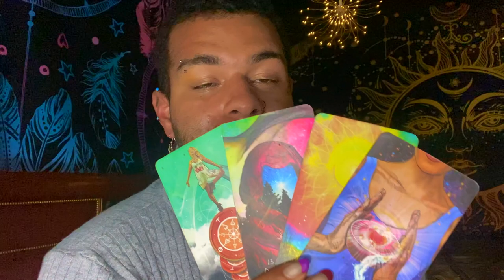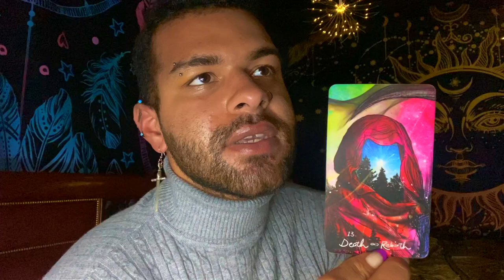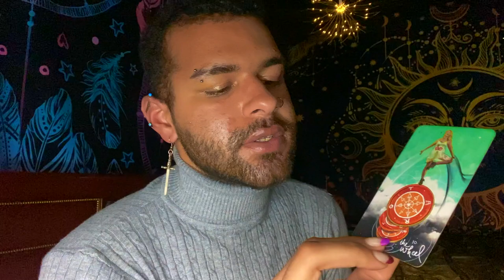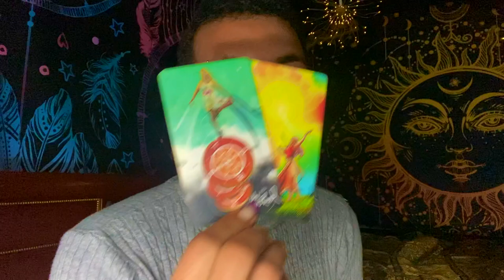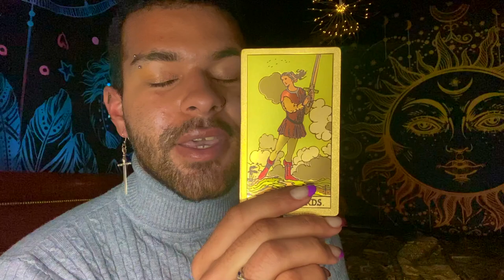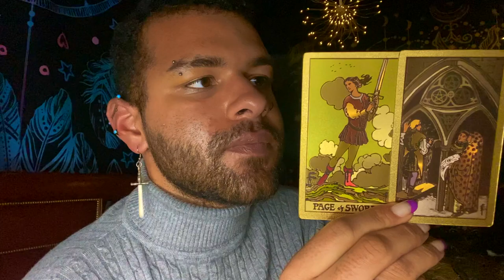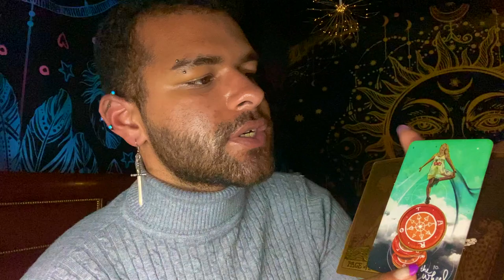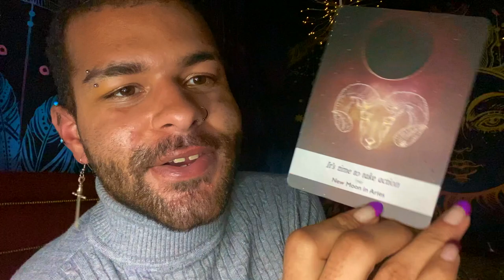Aries ♈️"🎉It's About to be AMAZING Aries!" *BONUS* Weekly / Daily Tarot Reading May 2021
This is a weekly BONUS 2021 Tarot reading for the Zodiac sign - Aries for the week of MAY 10TH - 16TH This weekly Aries tarot reading forecast covers the subjects of Love, soulmate & twin flame connections, career, money & financial, and general overall messages. These weekly Aries tarot readings also includes predictions for Aries. These messages that came through in the tarot cards for this weekly tarot reading are for ALL Aries’s under the Sun, Moon, Rising zodiac sign for the week of MAY 10TH - 16TH

$SimplyVelca

~ 🖤 Social Media 🤍 ~

🎵 Music Credits 🎶